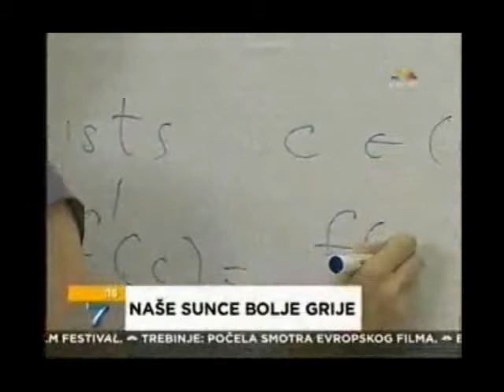IUS & Hayat TV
Internacionalni Univerzitet u Sarajevu, IUS